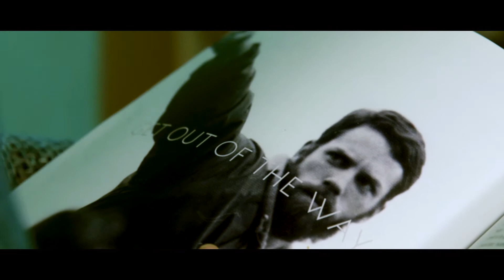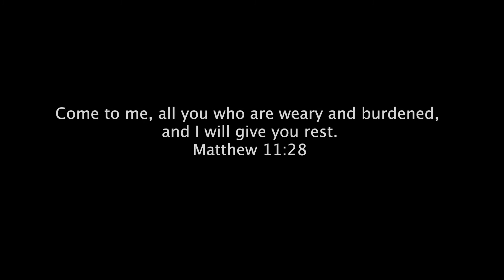Trying Hard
Always felt like you’ve been trying hard and yet nothing seems to be going your way? Maybe you’re tired from trying so hard and that you’ve come to a breaking point. Today’s invitation is to allow God to be in control and to place your rest in Him. Jesus reminds us once again to place our troubles, struggles and burdens in His hands for His yoke is easy and light.

How is Jesus inviting you to trust in Him today? You may pray the litany of trust which we provided in this week’s Easter package. Let us continue to be confident of our Risen King, knowing He’s got everything in control!

Direction: Joel Lau, Amanda Choo, Ryan Tay
Performed by: Participants of the School of Witness 2020 (SOW2020)
Filmed by: Saint Max Pte Ltd